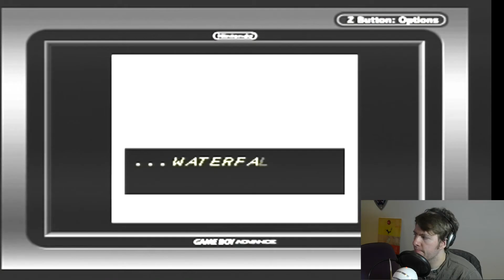Let's Play Legend of Zelda: Links Awakening DX #6 -Pixel Spank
Straight away I'm dealing with a French man, surrounded by frogs no less. Then I go and take down Key Cavern.

We are Pixel Spank. Your new go to place for nerdy entertainment